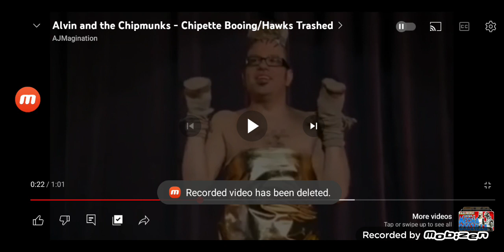RedJasonMidnightAnimator2007 gets booed by pepole